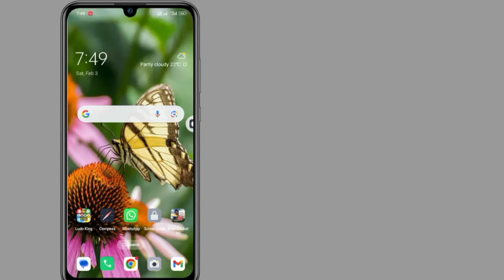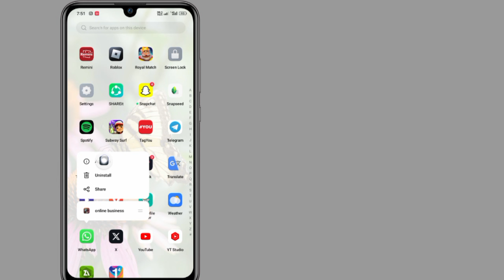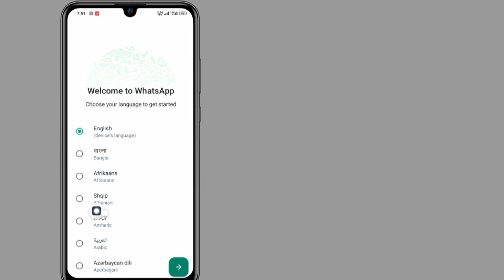So entfernen Sie den WhatsApp-Gruppen-Voice-Chat | So deaktivieren Sie das WhatsApp-Gruppen-Voice-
So entfernen Sie den WhatsApp-Gruppen-Voice-Chat |  So deaktivieren Sie das WhatsApp-Gruppen-Voice-Chat-Symbol

Dieses Video hat Ihnen geholfen. Wenn Sie Fragen haben, lassen Sie mich bitte unten einen Kommentar abgeben.